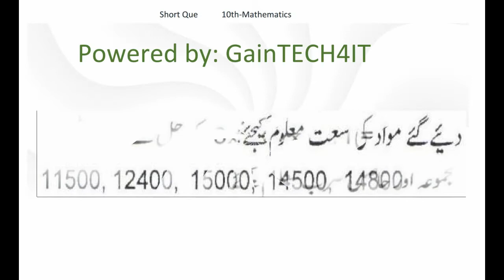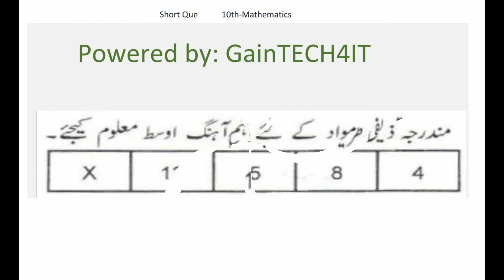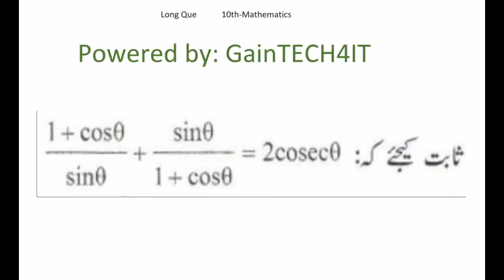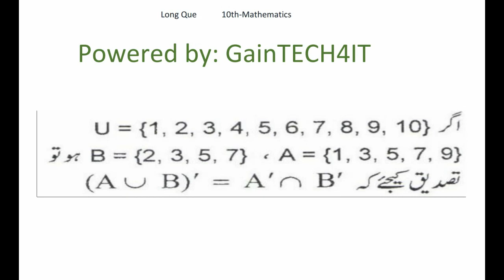Group d math guess paper Rawalpindi board 10th math guess paper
Group d math guess paper Rawalpindi board 10th math guess paper phase01
group d math guess paper
sk jha math guess paper
8 class math guess paper 2021
9th class math guess paper 2021 urdu medium
class 8th math guess paper
10th class general math guess paper 2021
1st year math guess paper 2021
guess paper of math
math ki dunya guess paper
math guess paper class 9th urdu medium
9 class math guess paper 2021 punjab board
class 9 math guess paper 2022
2nd year math guess paper 2022
math guess paper 2022 10th class arts
8th class math guess paper 2022
10th class math guess paper 2021 urdu medium
9th class math guess paper 2022 urdu medium
math guess paper 2022 9th class arts
math guess paper by satyam sir
math guess paper 2022 9th class sindh board
math guess paper 2021 12th class
sk jha math guess paper review
8th class math guess paper 2021
math ka guess paper 2022
1st year math guess paper 2022
class 9 math guess paper
general math class 9 guess paper 2021
math guess paper mbd classes
math guess paper 2021 9th class
10th class general math guess paper 2022